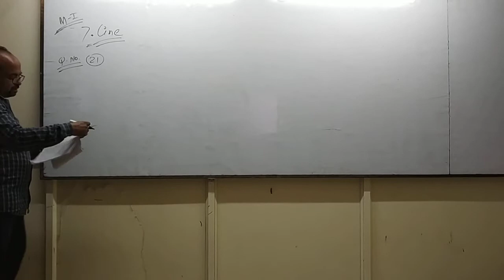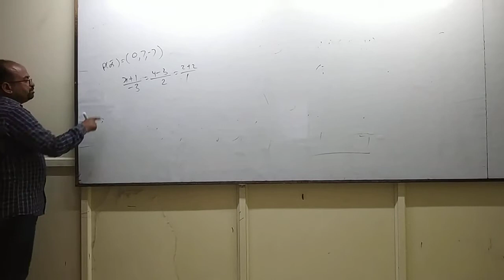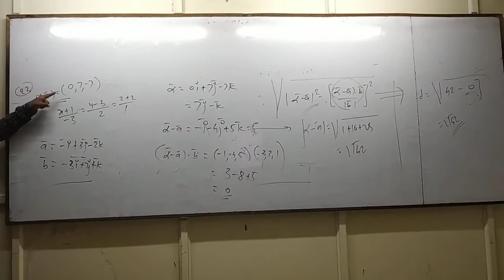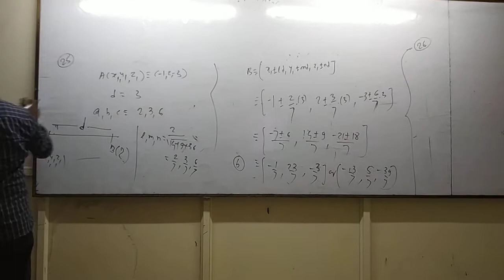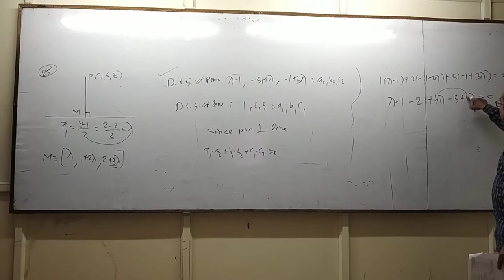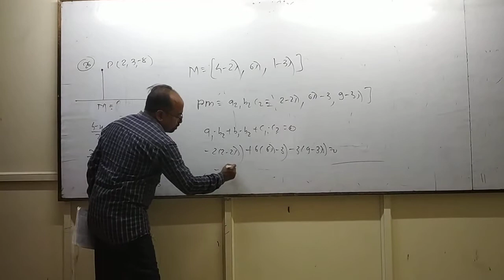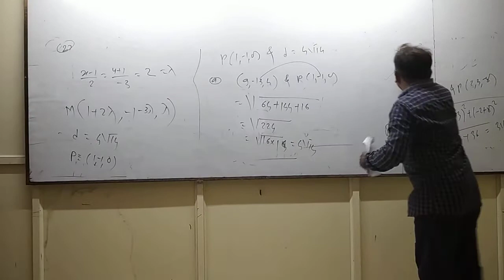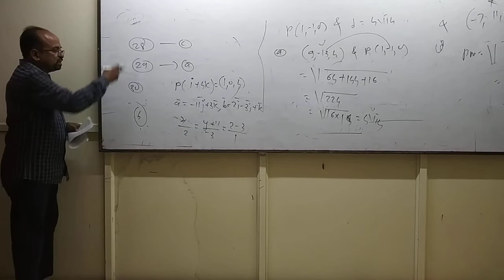CET 07. Line, Q. 21 to 30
Period:- 03.
CET Crash Course M-I 12th class